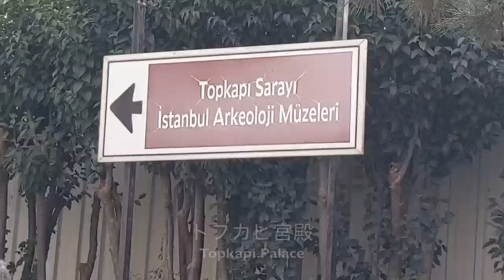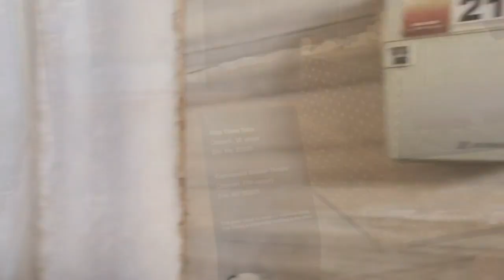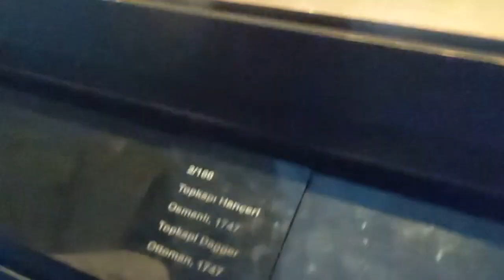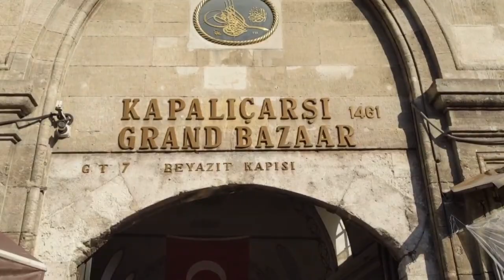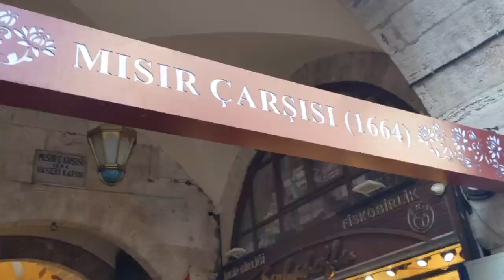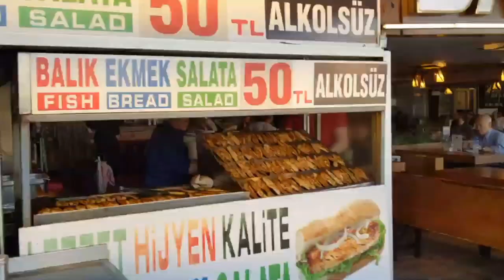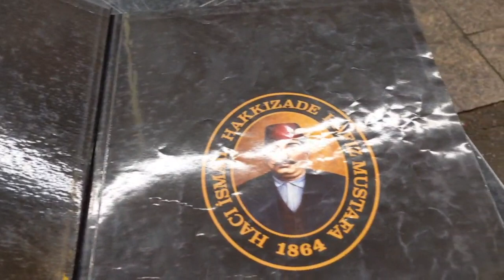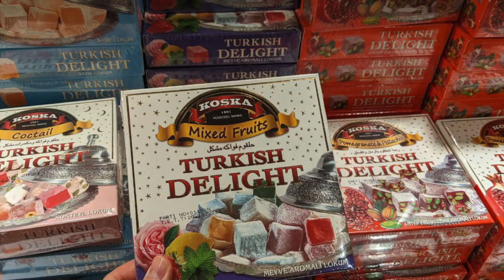イスタンブール トルコ｜Istanbul Turkey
▶︎目次（Chapter list）
0:00 オープニング (Opening)
1:05 Sultanahmet Park
2:40 Ayasofya
3:06 Topkapi Palace
10:54 Grand Bazaar
15:30 Galata Tower